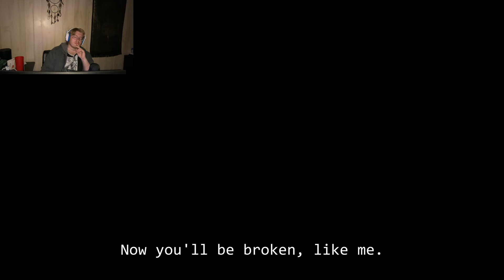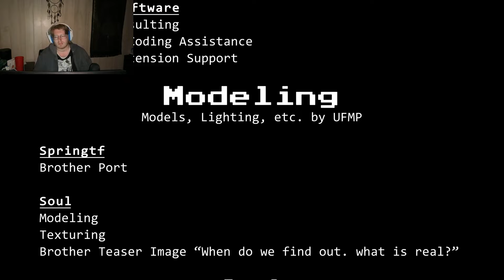THIS GAME IS INSANE! | FNAF IN REAL TIME!